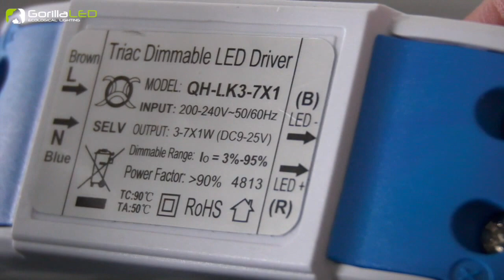Gorilla LED MINI Downlights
Die Gorilla LED Mini Downlights passen in der hier vorgestellten 4W Variante in jede Standard Lochdurchmesser von 68mm. Varianten sind in silber oder weiß von 4 Watt bis 12 Watt erhältlich.